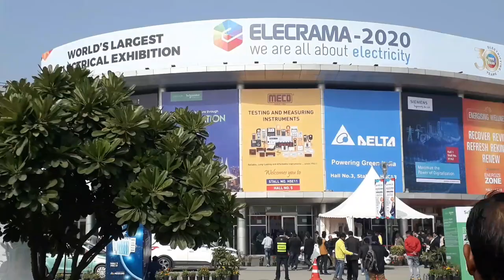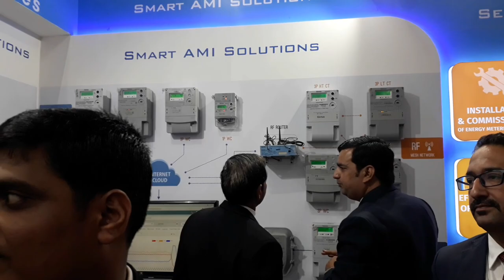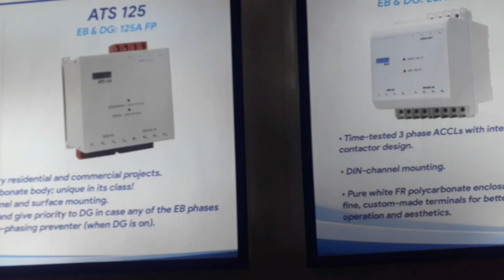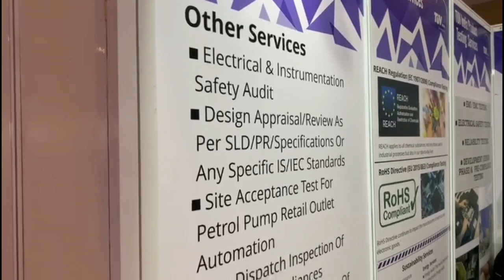ELECRAMA 2020 WORLD'S LARGEST ELECTRICAL EXPO. GREATER NOIDA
Elecrama 2020
It's world largest electrical exhibition which is being conducted at India Expo. center Greater Noida. It was a 5 day show from 18th of Jan to 22nd of Jan 2020, all the big electrical players or most of the companies from all around the world have participated to showcase their electrical products and innovations they are coming with in the future.
It was really a great event to visit. Here we have come with some glances of the exhibition, some innovation, energy saving and automation in electrical engineering.

WE are Wechitra Enterprises
For complete electrical solutions,
Like electricaldesigns, electricalSLD, Electricalconsultancy, loadcalculation , electricalinstallation, electrical panel, UPS related queries

As well as any solar solution related to designing, 3D and 2D, solar installation etc.

For more details and latest updates.